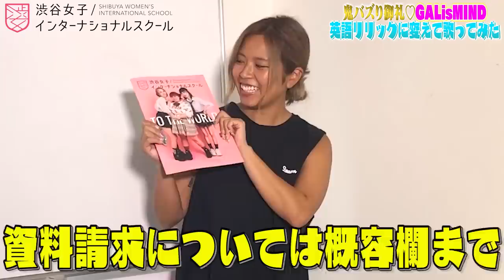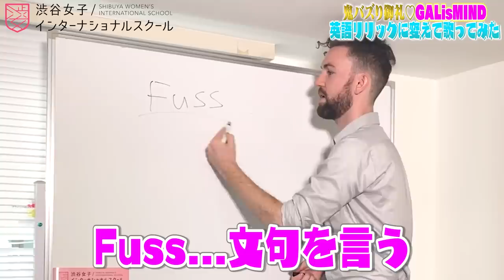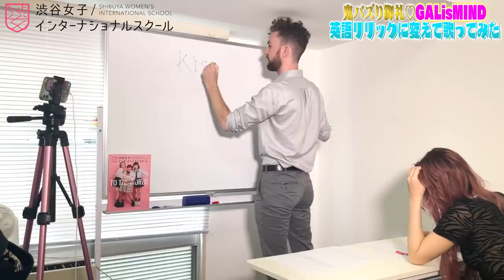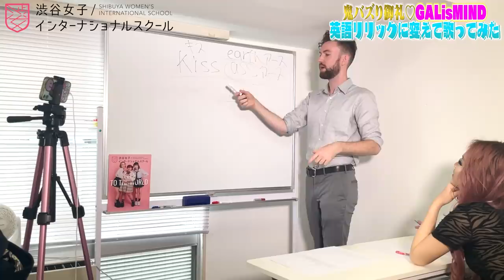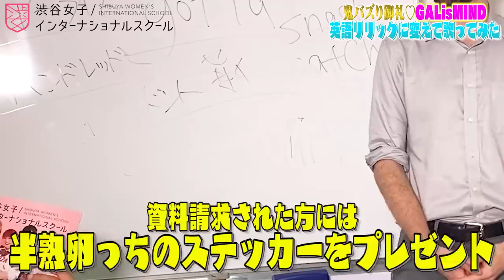【GALisMIND English Ver 】鬼バズり御礼✨GALisMINDを英語リリックに変えて歌ってみた💕Present by 渋谷女子インターナショナルスクール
GALisMIND 英訳Ver.爆イケすぎた〜♡

👇半熟卵っち　ステッカーが貰えるシブジョ資料請求はこちらから

「半熟卵っちステッカー希望！」とコメント書いてね!!なくなり次第終了です😭🙏

RAP：半熟卵っち / soft boiled egg
MOMOA、ERIPI、AIRI

🌈英語指導してくださったジョシュア先生SNS🌈

②赤荻編集長が”シブジョ”の校長先生になりました！

③あいみがモデルを務めるブランド”LIVALIE”始動！

⑤💻動画編集者募集💻
eggの動画を編集してくれる仲間大募集中❣

💜eggとは？💜
2014年休刊した伝説のギャル雑誌『egg』が2018年WEBで復活!!
2019年（令和元年）雑誌も復活♥♥

■eggモデル

♂men`s
🌈ひゅうが

Music is VFR
音源提供